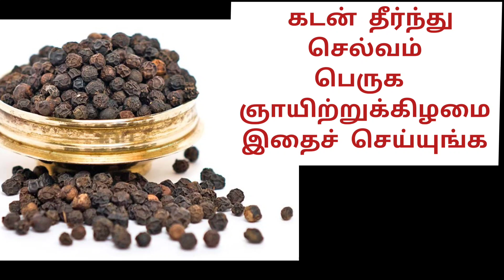கடன் தீர்ந்து செல்வம் பெருக ஞாயிற்றுக்கிழமை இதைச் செய்யுங்க ஆன்மீக தகவல்கள்